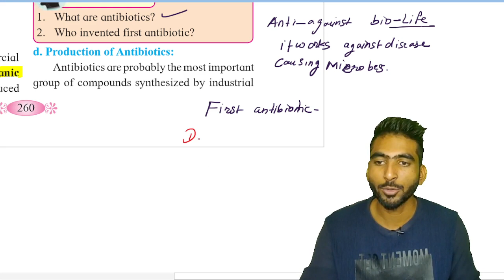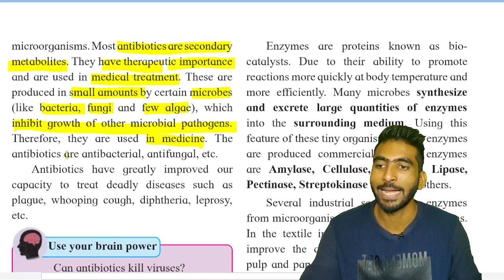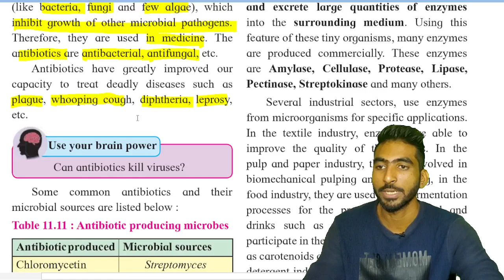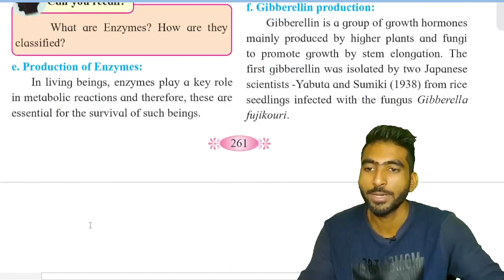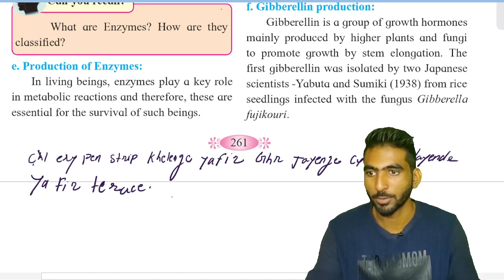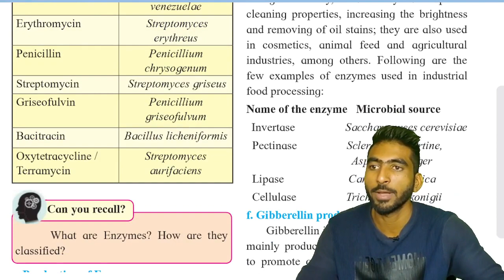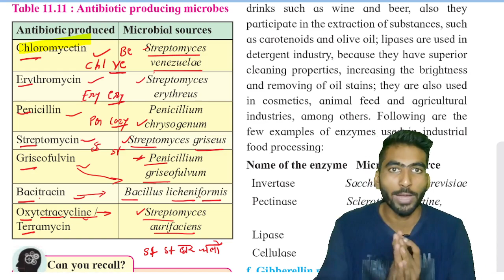Production of Antibiotics || Trick for table || Part 4 Microbes in human welfare class 12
in this video lecture we have discussed about the production of antibiotic with the help of microorganisms.
we have discussed a trick for learning a table given in the state board book to learn the antibiotics and its sources.

Maharashtra State board new syllabus